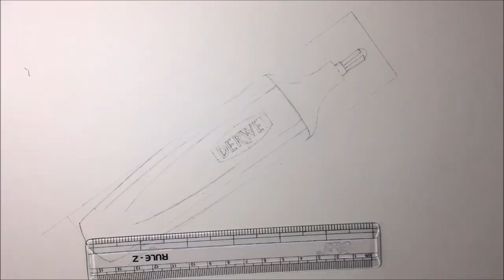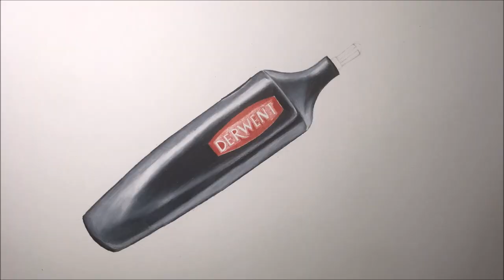Derwent Electric Eraser drawing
About this Video:
Hi All, In this video you can watch my drawing of Derwent Electric Eraser. please watch it and give your comments!

About my channel:
In this channel you can watch my drawing videos of objects that we use in our daily life.Watch and enjoy!

Approx. duration for the drawing: 9 hrs,  Tools Used-Prismacolor Premier colour Pencils on Strathmore Paper